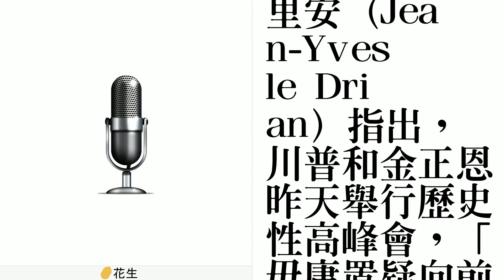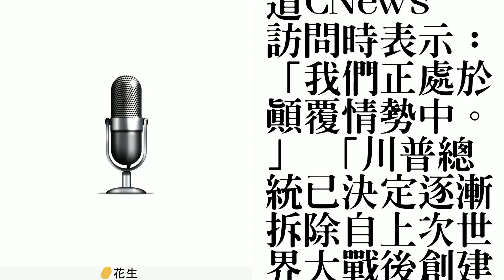冷落G7領袖擁抱金正恩 法外長不滿川普